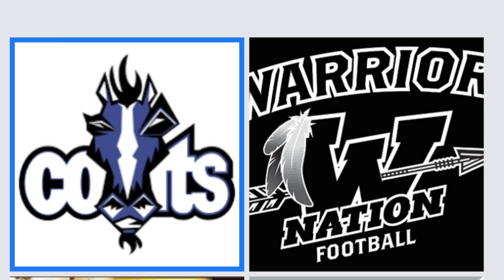Thanksgiving Holiday Classic Tournament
Semmes Colts defeated Eagles and Nation Warriors.